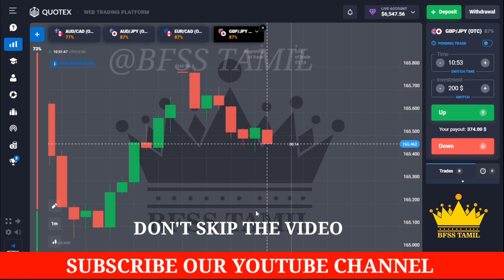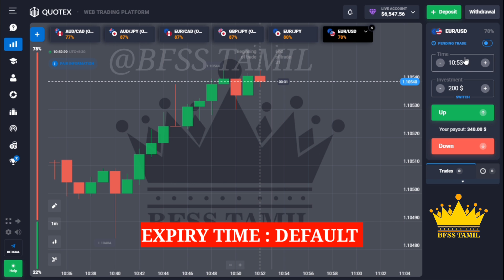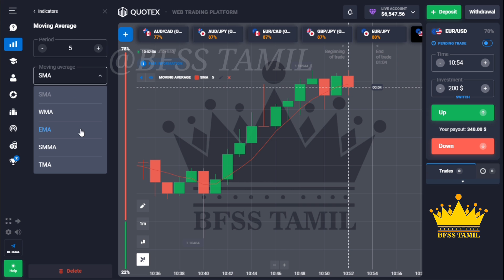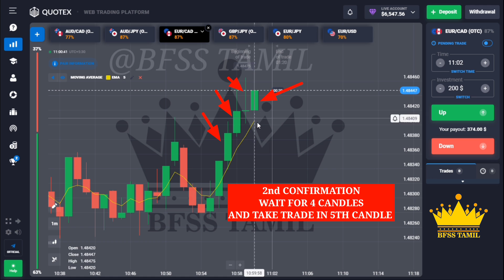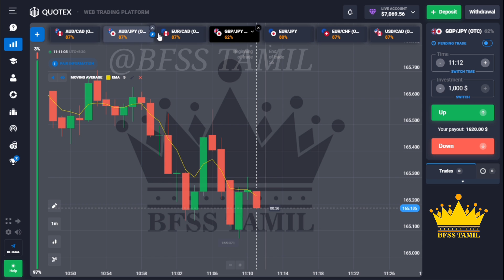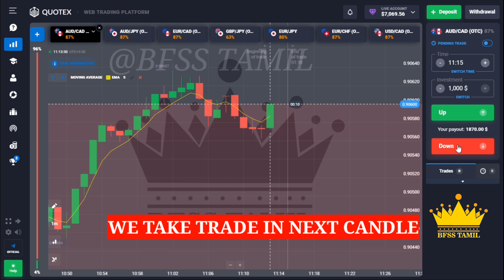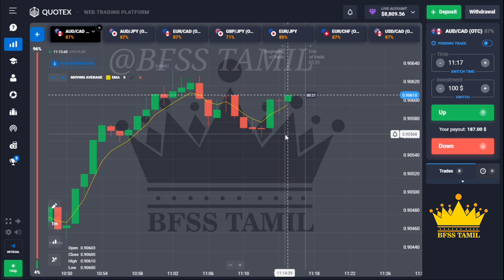Quotex | Quotex 100% winning strategy | Quotex trading | binary trading strategy